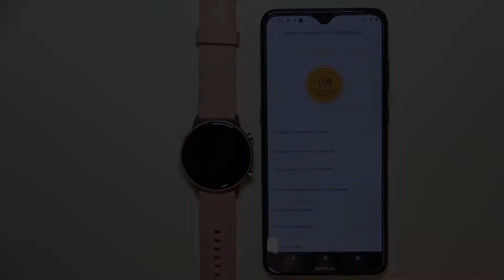Как отключиться от айфона на UMIDIGI URUN / Отмена сопряжения с айфоном на UMIDIGI URUN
Сегодня мы покажем, как отключить часы UMIDIGI URUN от айфона. Если вы подключили часы UMIDIGI URUN к какому-либо ios устройству и теперь хотите отключить, то сегодня мы покажем, как это сделать. Посмотрите наше видео, чтобы отключить часы UMIDIGI URUN от айфона.

Как отключить часы UMIDIGI URUN от айфона? Как отсоединить UMIDIGI URUN от ios устройства? Как отсоедениться от айфона на UMIDIGI URUN?